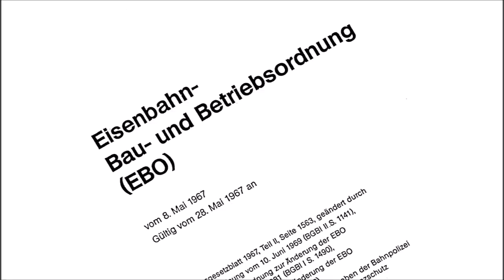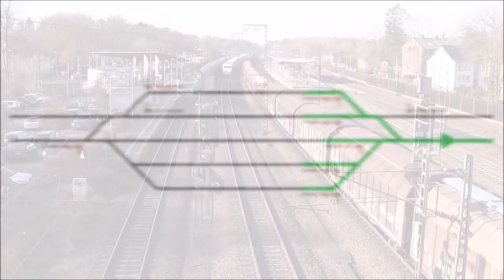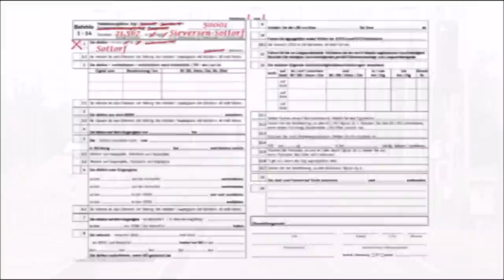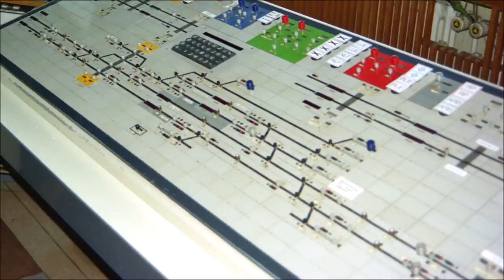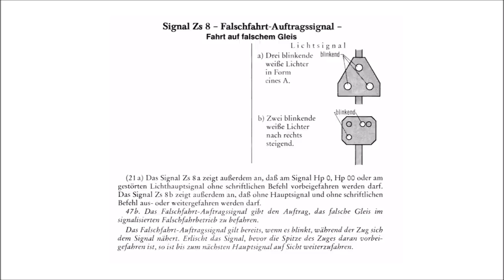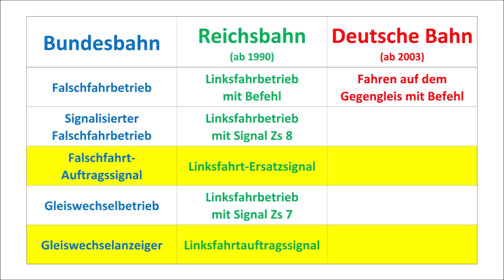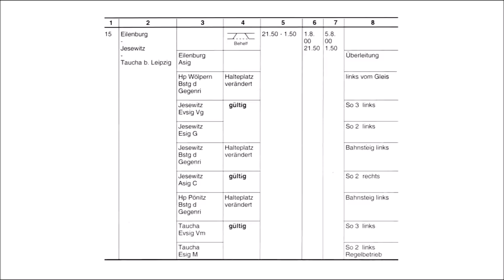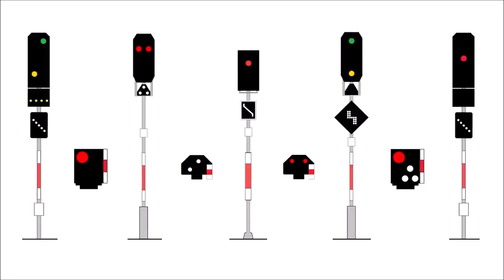Falsches linkes Gegengleis – die Fahrordnung auf der freien Strecke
Die in der Eisenbahn-Bau- und Betriebsordnung (EBO) geregelte „Fahrordnung auf der freien Strecke“ sieht vor, dass Züge auf zweigleisigen Strecken das in Fahrtrichtung rechte Gleis nutzen. Doch was passiert, wenn das aus irgendwelchen Gründen nicht möglich oder unzweckmäßig ist?
Diese und weitere Fragen beantwortet dieser Film. Er beleuchtet nicht nur die gemäß aktuellem Regelwerk möglichen Varianten zum Abweichen von der Fahrordnung, sondern zeichnet mittels zahlreicher Grafiken die historische Entwicklung beim Befahren von Streckengleisen gegen die gewöhnliche Fahrtrichtung nach. Stichworte: Falschfahrbetrieb, Linksfahrbetrieb, Gleiswechselbetrieb. Für altgediente Eisenbahner mögen das alles alte Hüte sein – Nachwuchskräften und interessierten Zaungästen hingegen dürfte dieses Video die eine oder andere neue Information bieten.